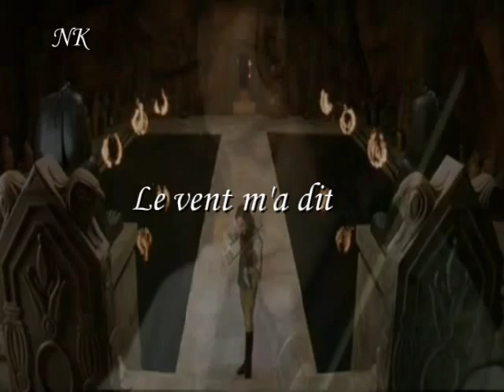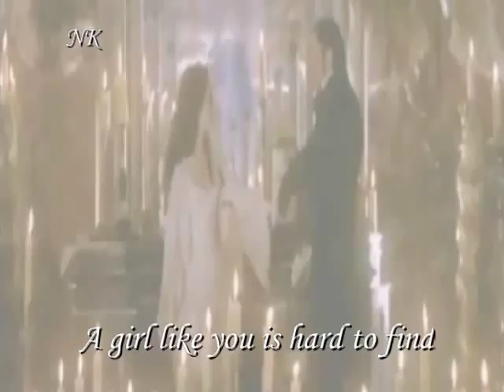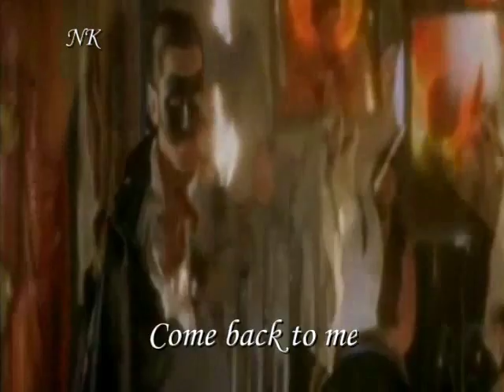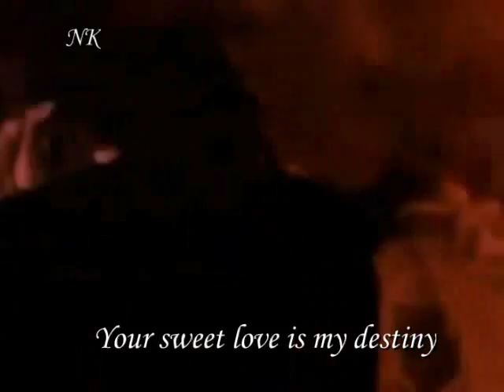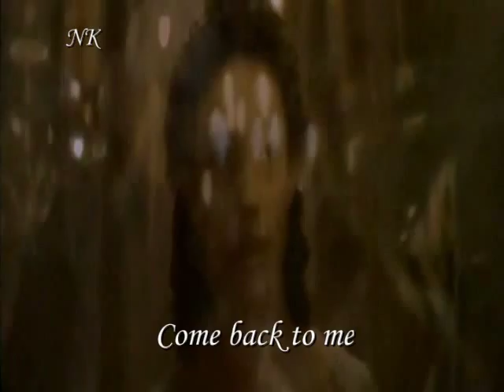Le vent m'a dit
Le vent m'a dit-System in blue (Video scene from The Phantom of the Opera)
Systems in Blue is a German pop band, with the following band members, Rolf Köhler, Michael Scholz and Detlef Wiedeke. The band members started in the beginning of 60's, working in different bands in 60's and 70's, Rolf Köhler worked for several different artists such as Blonker, Uriah Heep, Blind Guardian, Helloween, Grave Digger, Gamma Ray, Iron Savior, Savage Circus, Tokyo, Mephistopheles, Kin Ping Meh (featuring Geff Harrison) among others. However, they are famously known for their collaboration as singers with Modern Talking in 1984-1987 and 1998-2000 and Blue System in 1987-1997.